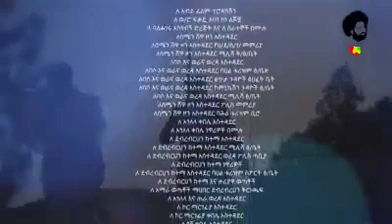Military of Ethiopia, New Ethiopian Amharic music